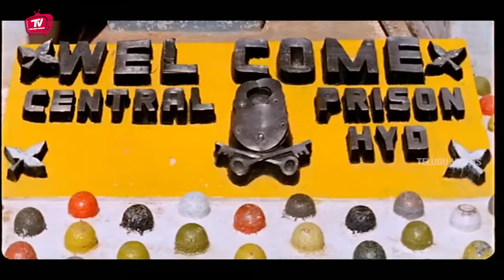Srihari Telugu Interesting Movie Action Scene